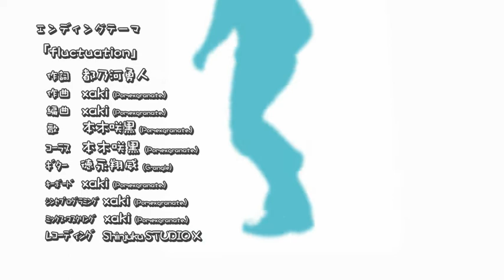TRIANTOLOGY ENDROLL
Atte:
LAMBDADELTO